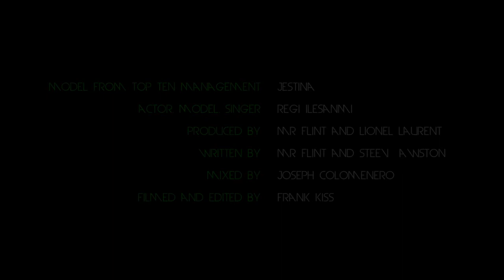Mr . Flint - You Think My Life Is Easy The Official HD New Nigerian Music 2011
American Nigerian  based Nigerian entertainer Lee "aka" Mr. Flint (Lee Majorz)  or as he was introduced on his new single
"Bami jo" the "Nigerian Diddy" is one of the few stars shining from Africa who
Represent the physically challenged.  This star is confined to a wheelchair due to
  a motor vehicle accident in the late 90s.

Before his accident Mr.Flint was just building his studio and getting all his artists
Together.  As a rehabilitation Mr. Flint found skydiving and skiing as a form of
Being free but really missed the music.

After a couple of movies and cameos under his belt Mr.Flint decided to return to
Music his first love. That smooth Nigerian hip hop sound  mixed with American
And African producers "The Best Of Both Worlds" is the first taste of Nigerias
Newest and probably one of the most influential entertainers to come out from
Africa.

                                               Mr.Flint is here. "The Best Of Both Worlds is a mix-
     True of American and African flavors with a production team of  Mr. Flint
Dennis Mitchell  Steev Awston Industries and skill p  The second single off the album is
Called "Bami Jo"featuring Edrino the Don  (a longtime friend and fellow musician)

                                                9ja  Diddy has a foundation for the handicapped
And represents the disabled and the Nigerians. Being American based and going back
And forth to Nigeria.  He is really bringing you "The Best Of Both worlds".